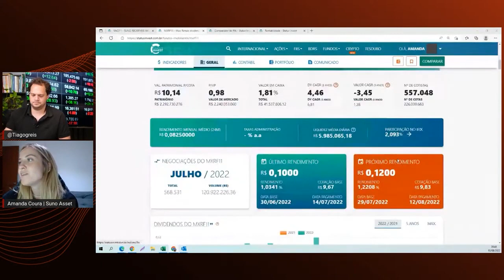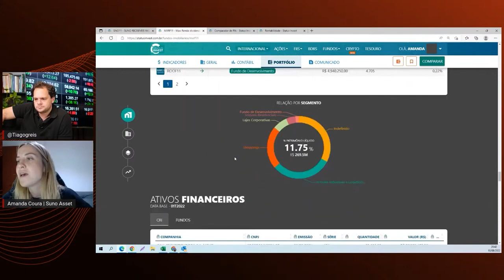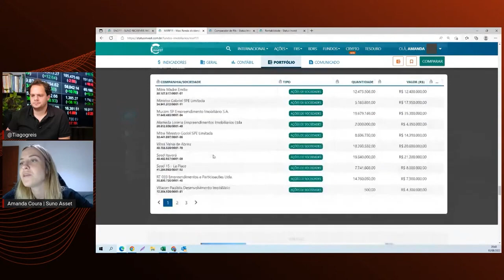MXRF11: Vale a pena INVESTIR? Analisando o MXRF11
Sobre o Maxi Renda (MXRF11)

O Maxi Renda Fundo de Investimento Imobiliário, mais conhecido como Maxi Renda, é um dos fundos mais relevantes do mercado financeiro nacional.

O Maxi Renda foi criado em 2013 como um fundo híbrido, isto é, para prover ganhos através de investimentos no setor imobiliário, além do seu portfólio de produtos mistos. Ao longo dos anos, o fundo se posicionou entre os principais Fundos de Investimentos Imobiliários (FIIs) do país.

Constituído como sociedade anônima de capital aberto, o Maxi Renda é um FII negociado na Bolsa do Brasil, a B3, através do código MXRF11.
História do Maxi Renda (MXRF11)

O Maxi Renda foi criado no início de 2013, sendo administrado pelo BTG Pactual Serviços Financeiros e gerido pela XP Asset Management Vista. A primeira emissão de cotas realizada foi de R$1 milhão, com preço de R$100.

Seu patrimônio inicial era superior a R$50 milhões, sendo que esse aporte foi alocado em um formato de fundo híbrido, tendo parte do capital alocada no setor imobiliário e o restante em fundos diversos.

Todavia, o foco principal do negócio sempre foi a realização de investimentos no setor imobiliário, especialmente em títulos de dívidas imobiliárias. Por isso, o Maxi Renda se posicionou como um dos principais fundos do BTG no segmento imobiliário.

O fundo também foi estruturado em quatro pilares diferentes: estruturação, crédito, operação e geração de oportunidades.

Através dessa organização, o Maxi Renda se tornou um dos principais fundos híbridos da Bolsa de Valores brasileira, com destaque especial para seus investimentos voltados para o setor imobiliário.

Em 2019, o patrimônio líquido superou a marca de R$760 milhões e, três anos mais tarde, o Maxi Renda aprovou uma nova oferta de cotas, tendo como objetivo a captação de R$450 milhões para realização de novos investimentos.

Além disso, por atuar como fundo híbrido, tem investimentos em empresas que estão localizadas em diferentes regiões, inclusive em outros países.
Principais imóveis e títulos do Maxi Renda (MXRF11)

O Maxi Renda tem seu foco de atuação no mercado financeiro, investindo especialmente em ativos com lastros imobiliários, incluindo debêntures, Letras de Crédito Imobiliário (LCI), Certificados de Recebíveis Mobiliários (CRM), cotas de FIIs e Letras Hipotecárias (LH).

Ainda no setor imobiliário, o fundo realiza investimentos através da aquisição de imóveis e da participação em projetos imobiliários na planta.

O Maxi Renda também tem investimentos em fundos diversos, medida que visa diversificar seu portfólio e diminuir os riscos.

Além disso, o fundo é conhecido pela distribuição de rendimentos mensal aos seus acionistas, sendo distribuídos até 95% do lucro do negócio a cada semestre. Geralmente, esse valor é pago aos investidores até o décimo dia de cada mês.
Características do Maxi Renda (MXRF11)

O Maxi Renda possui as seguintes características:

    Mandato: híbrido;
    Segmento: híbrido;
    Tipo de gestão: ativa.

Vale a pena investir no Maxi Renda (MXRF11)

O Maxi Renda destaca-se principalmente em seus investimentos destinados para o setor imobiliário, e por isso pode ser uma opção de exposição ao segmento híbrido. Para adquirir o fundo, o investidor deve acessar o site ou o aplicativo de sua corretora e buscar pelo código MXRF11.

No entanto, antes de se decidir pelo investimento no Maxi Renda, é preciso realizar uma análise criteriosa dos fundamentos e concluir se está sendo negociado a múltiplos interessantes.

Para uma análise fundamentalista e recomendações deste e de outros fundos imobiliários, conheça os relatórios da Suno Research.